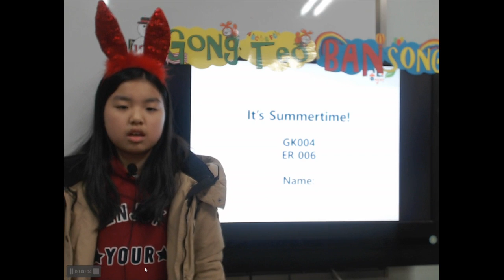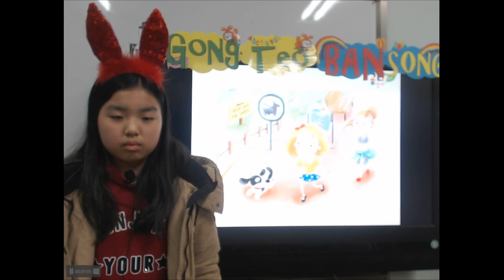201812 공터 반송센터 원내 발표회 이선우